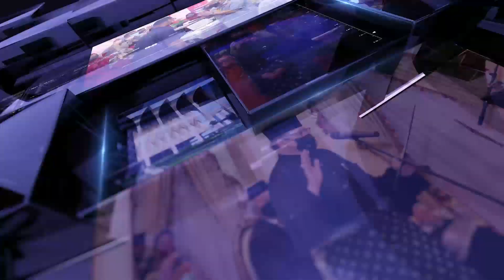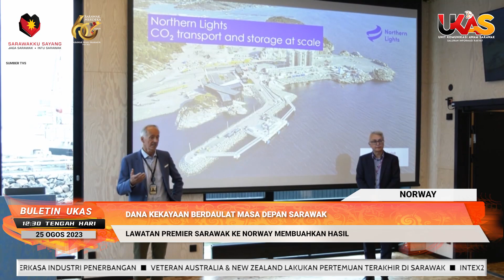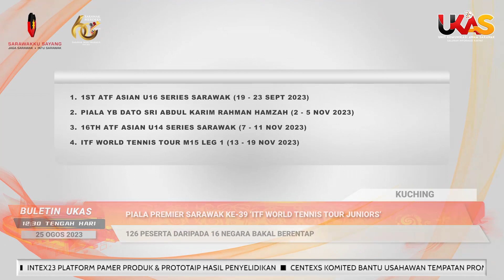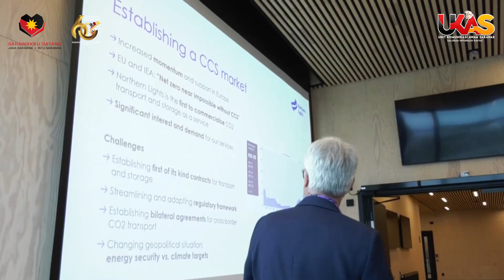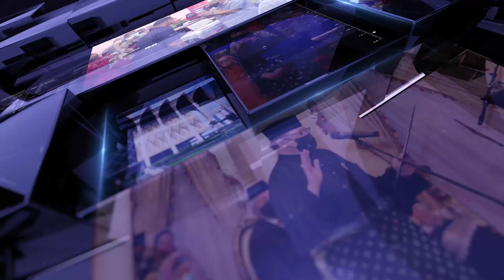BuletinUKAS EDISI TENGAH HARI | 25 OGOS 2023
1.Dana Kekayaan Berdaulat Masa Depan Sarawak
2.Premier Sarawak Ketuai Lawatan Ke Ife Di Oslo
3. Kerajaan Sarawak Perkasa Industri Penerbangan
4.Veteran Australia & New Zealand Lakukan Pertemuan Terakhir Di Sarawak
5.INTEX23 Platform Pamer Produk & Prototaip Hasil Penyelidikan
6.CENTEXS Komited Bantu Usahawan Tempatan Promosi Produk Warisan
7.Piala Premier Sarawak Ke-39 ‘ITF World Tennis Tour Juniors’